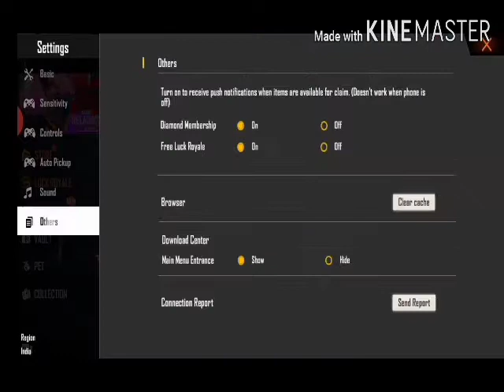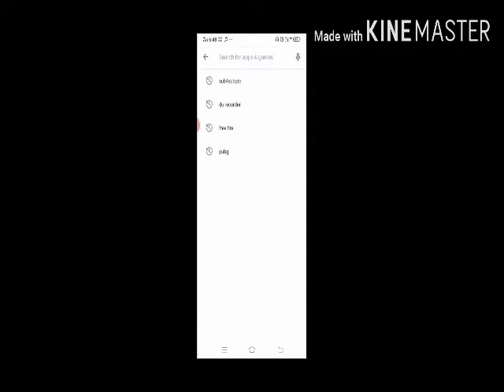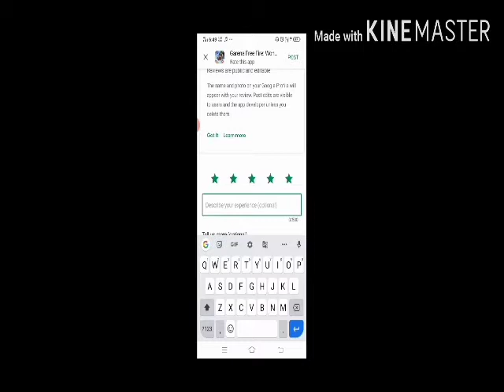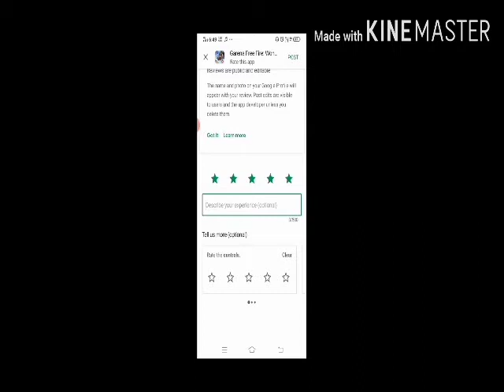free fire new update claim 2000 diamonds | free mai diamonds kaise Lai free fire | no hack 100% real